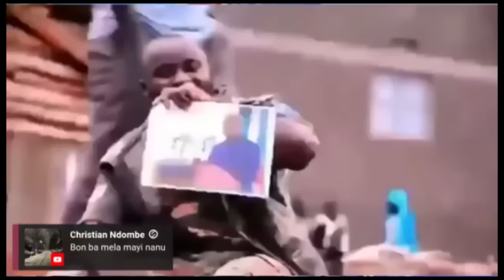URGENT 💔12.10💔FATSHI RECULE FACE A JOHN NUMBI, NANGA,ÉLECTION EKOZALA TE😱😱